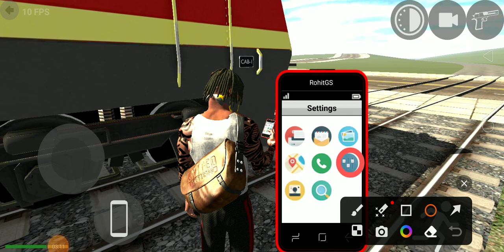May 13, 2023